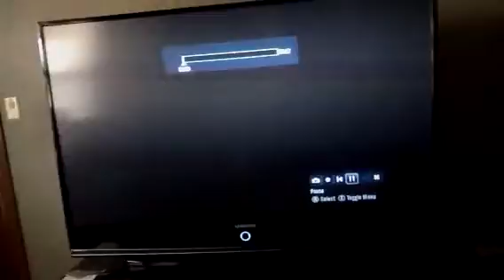Halo reach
Kill zombies